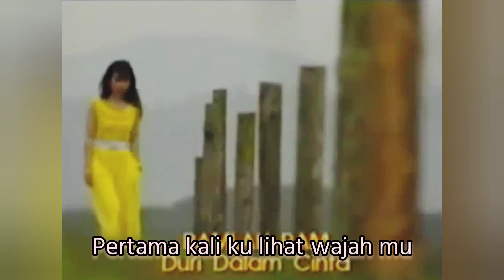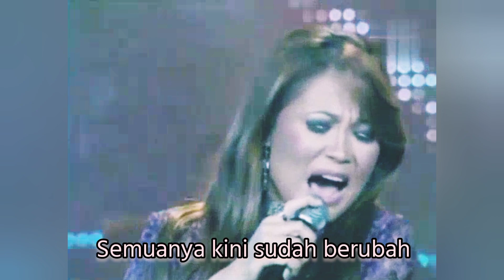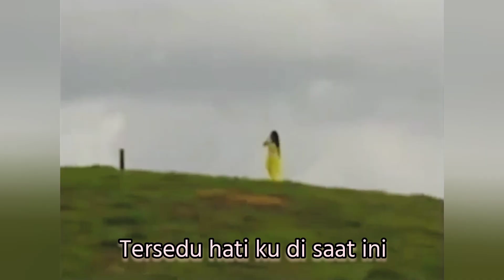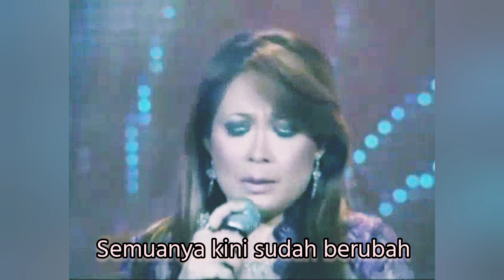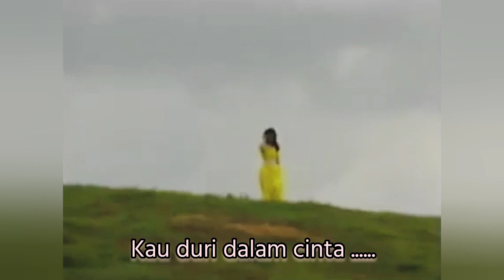RAMLAH RAM - Duri Dalam Cinta